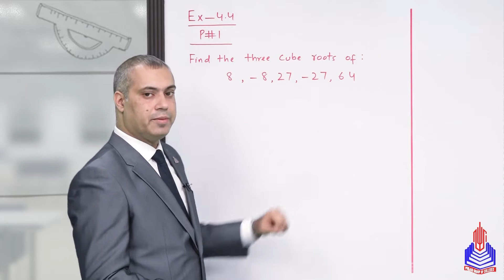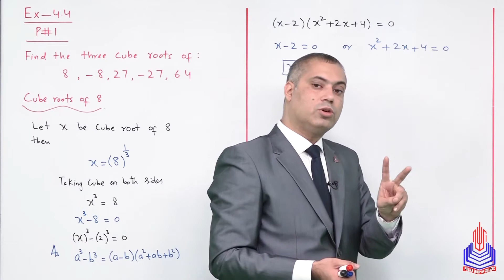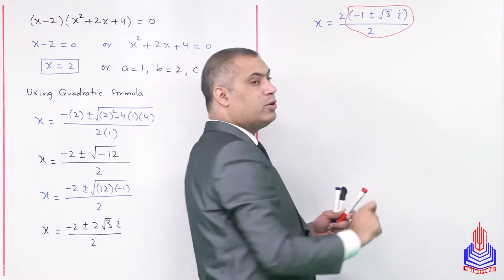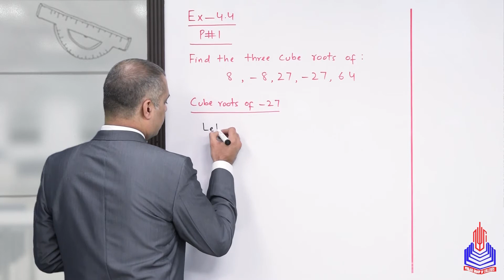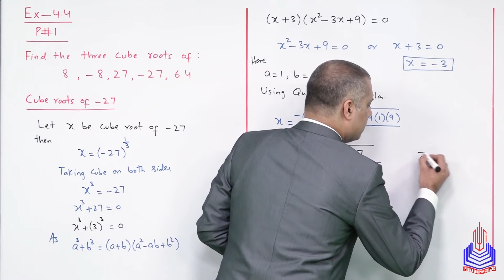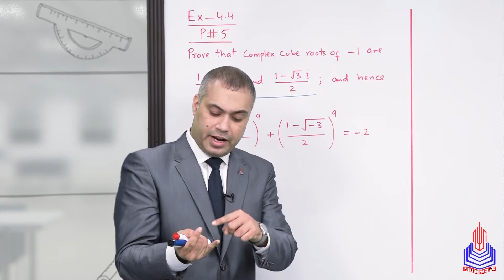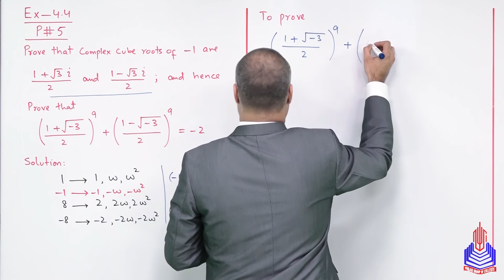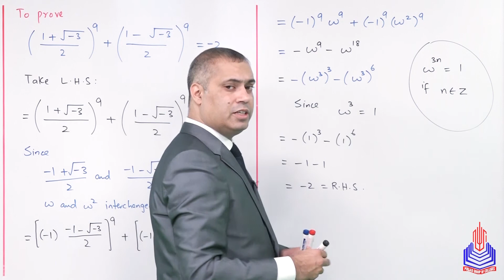PGC Lectures-Inter Part 1-Federal Board-Mathematics-Chapter 4.4-Solution of Problem 01, 05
Welcome to our 11th-grade Mathematics lecture series tailored for Federal Board Pakistan students! In this educational explainer video, we dive deep into problem-solving, focusing specifically on two challenging problems: Problem 01 and Problem 05.

In mathematics, a "solution of a problem" refers to the process of finding values or sets of values that satisfy the conditions or constraints stated in a given mathematical problem. The solution is essentially the set of answers or outcomes that make the problem statement true or valid.

For example, if the problem involves finding the roots of a quadratic equation, the solutions would be the values of the variable that make the equation equal to zero. In a broader sense, mathematical problems can range from simple arithmetic calculations to complex proofs or optimization challenges, and the solutions can vary in form, such as numerical values, algebraic expressions, or geometric configurations.

Mathematical problem
Constraints
Quadratic equation
Roots
Optimization
Geometric configurations

Timestamp
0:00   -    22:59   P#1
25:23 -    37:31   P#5